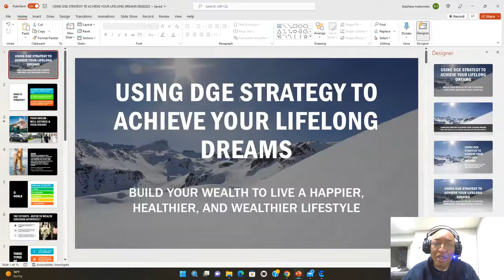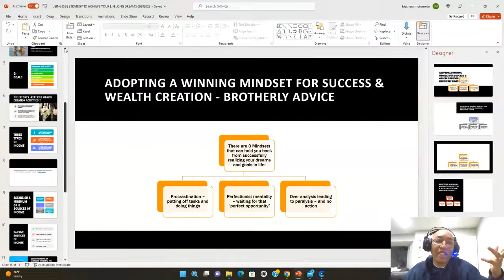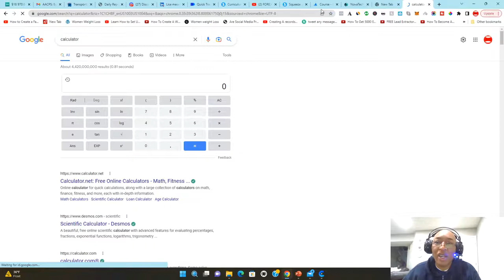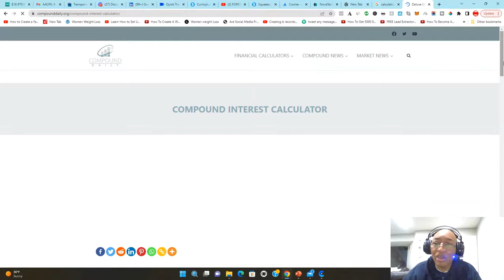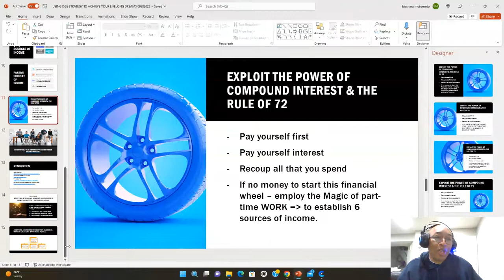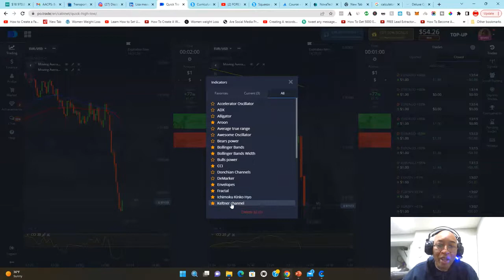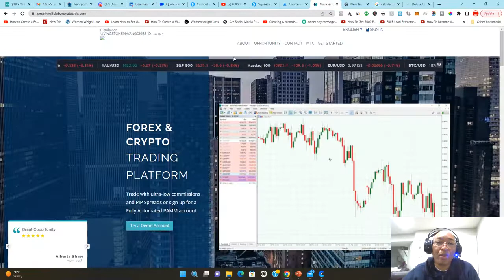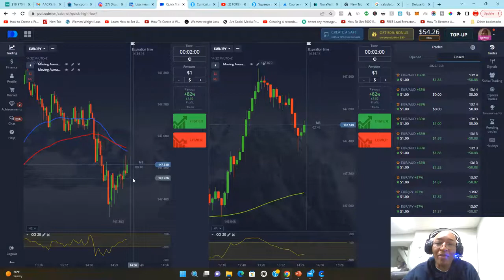❤️‍🔥DGE STRATEGY-BINARY OPTIONS TRADING $10 TO $70000 STRATEGY WITH PASSIVE INCOME PROFITS SECRETS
❤️‍🔥❤️‍🔥Learn the DGE Strategy binary options trading growing $10 to $70000 using passive income proifts secrets revealed here

🔶💰Where to get passive weekly profits - 6th source of income?

✅By the end of this series of webinar replay video's, you will learn how to set up your own  passive PROFITS cryptocurrency cashflow machines.

✅Here are the links to the resources you will need to make this happen successfully:

🔶💰Where to earn passive profits using  crypto bot trading ?

Questions?

❤️‍🔥 INCREASE YOUR BINARY TRADING KNOWLEDGE & STRENGTHEN YOUR WINNING MINDSET HERE -